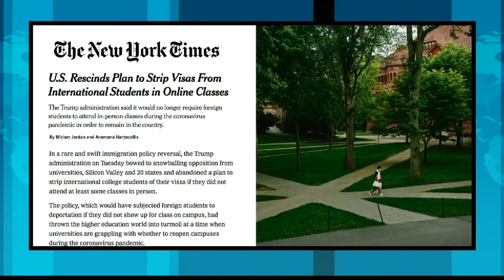U.S. Rescinds Plan to Strip Visas from International Students in Online Classes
Massachusetts Attorney General Maura Healey (D) discusses the Trump administration rescinding its plan to strip the visas of foreign college students.  AG Healey led a 17 state coalition that sued to challenge that rule.